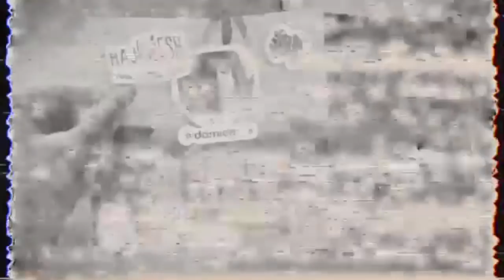БРАТ МИ РЕАГИРА НА "Tezok Zivot - LordOFails ft. DamjanZ"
Реакцијата на брат ми кога првпат ја слушна песната "Tezok Zivot - LordOFails ft. DamjanZ"